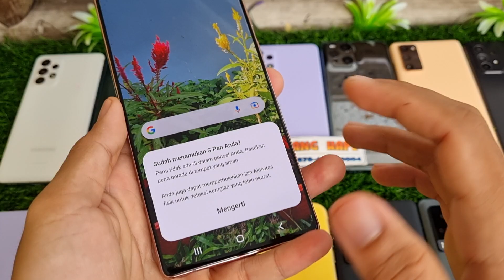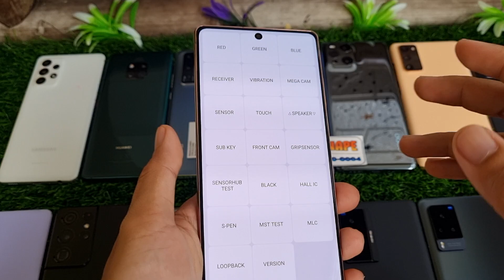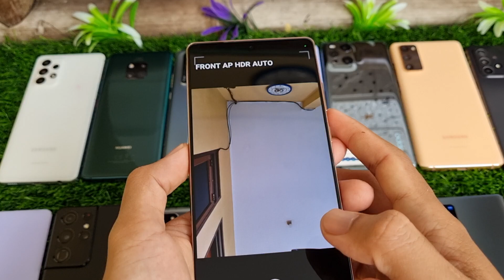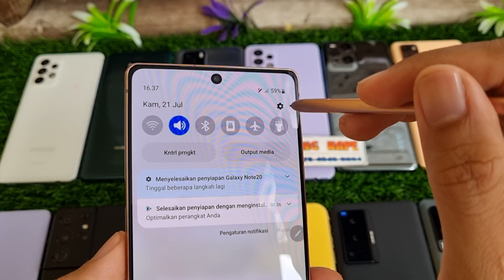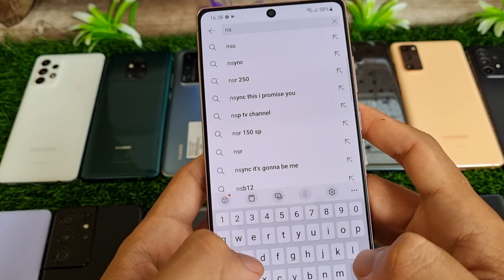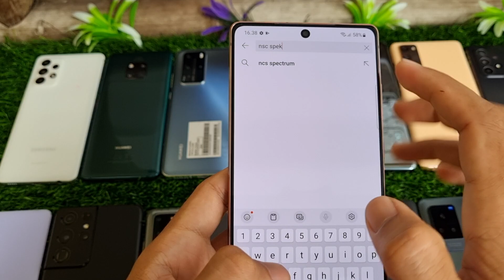(sold) Review Samsung Galaxy Note 20 256gb SEIN di Bang Hape COD Tokopedia Shopee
Ini adalah Review Samsung Galaxy Note 20 256gb di Bang Hape
Unit 1024 Samsung Galaxy Note 20 second resmi SEIN. Jual hp second berkualitas. COD dan Tokopedia Shopee

Samsung Galaxy Note 20 unit ke 1024
Warna Mystic Bronze
Harga cek menit pertama video ya..😁🙏 tolong disimak baik2 ya, krn beda kondisi / kelengkapan bisa beda harga

Transaksi ada 3 pilihan:
1. COD ke rumah ane di Cibinong Bogor, Jawa Barat
2. Trf langsung, brg ane kirim via jnt (ongkir di tempat)
3. Via Tokopedia / Shopee (tp hrg naik 2% ya harap maklum dana ketahan bbrp hari soalnya 😅🙏🏻)

Untuk koleksi video terbaru cek di playlist berikut :
Flagship Samsung